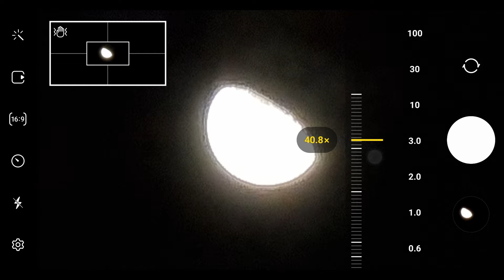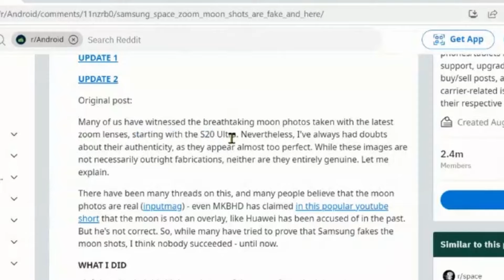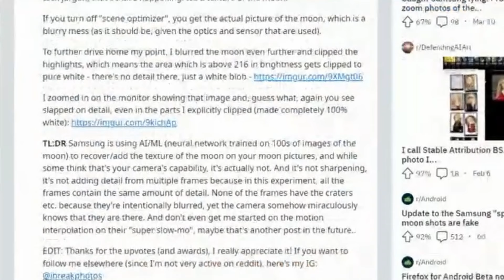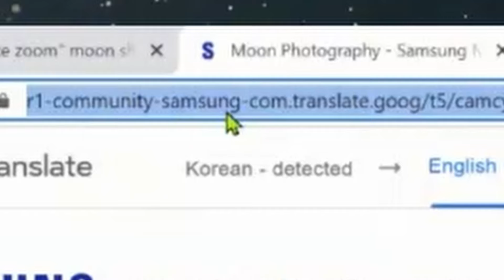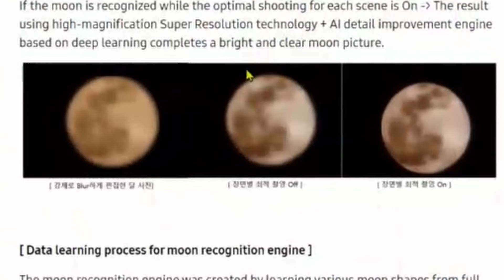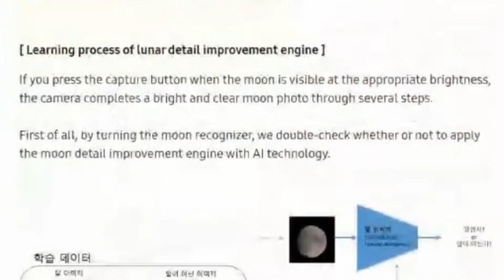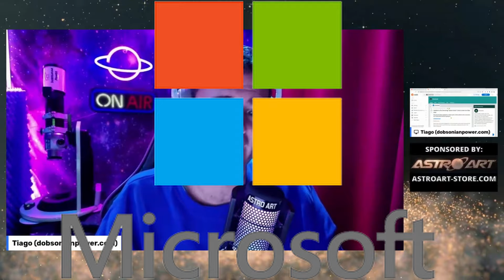Is Samsung FAKING Your Moon Pictures Using AI?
Is Samsung FAKING Astrophotography Moon Pictures With AI?

🇪🇺 ASTRO ART FINLAND 🇪🇺 is our official and highly recommended Astronomical Partner for Europe and UK.
We have this partnership because we trust companies that are close to people as we also like to be.